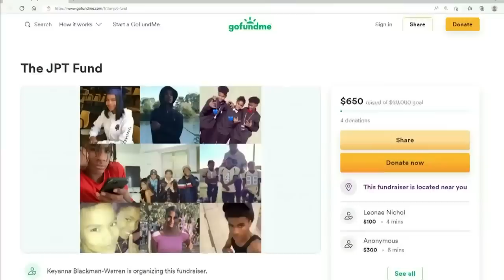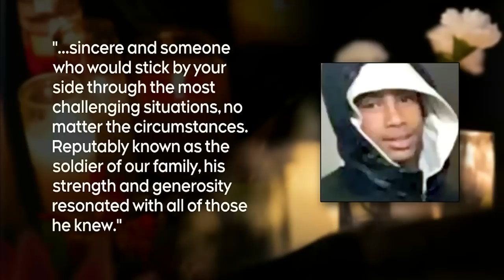Three teen siblings killed in fiery crash in Brampton, Ontario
The three people killed in a fiery crash in Brampton have been identified by family members as three teen siblings.